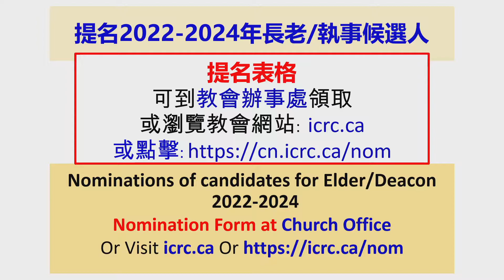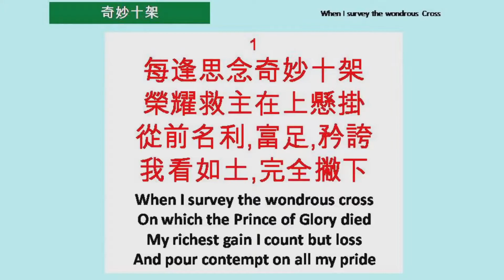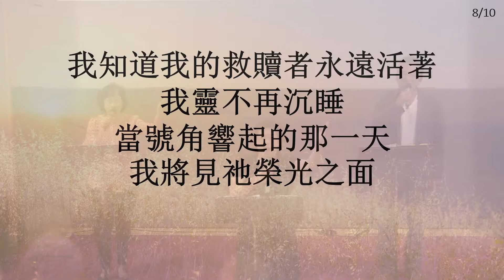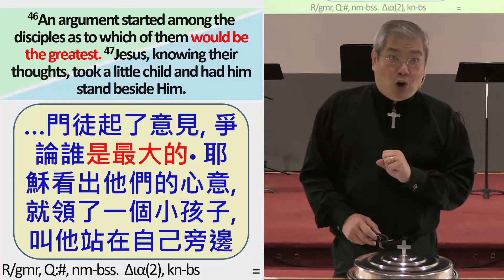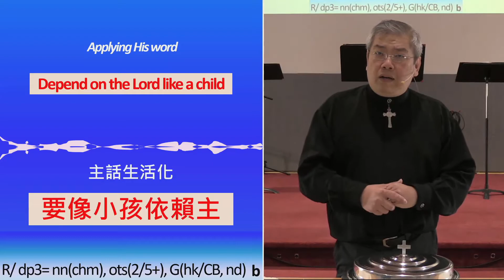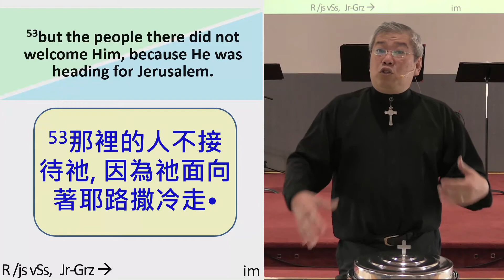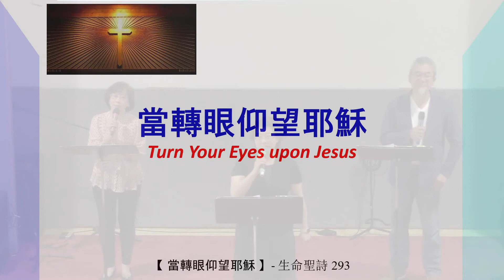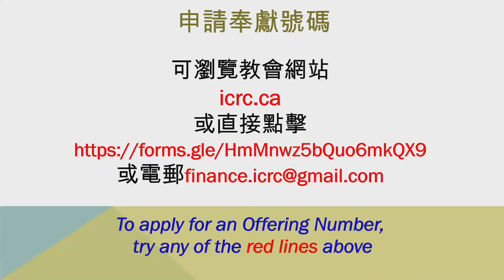2021-08-01 Mandarin Worship. Luke 9.46-56. Rev. Dr. David Cheung 閩南語主日崇拜: 路加福音 9.46-56 陳貽強牧師